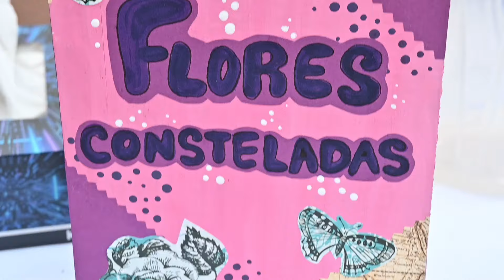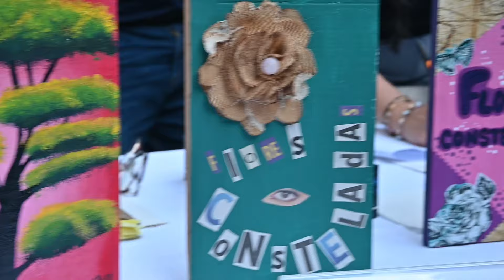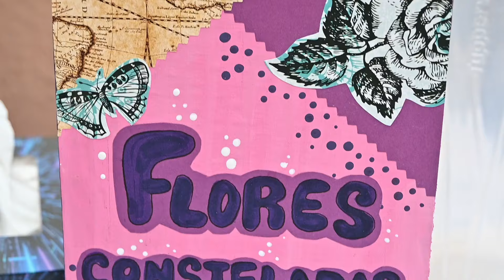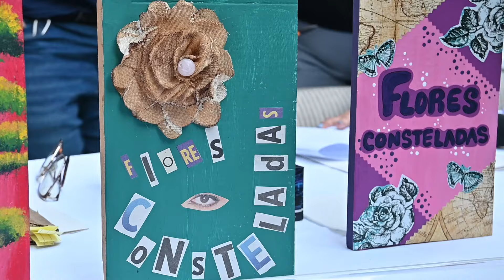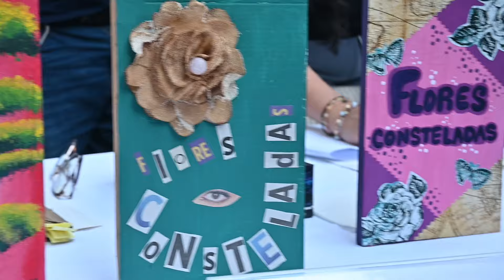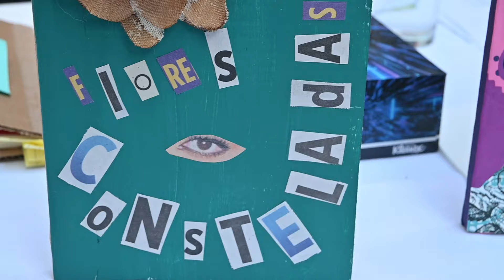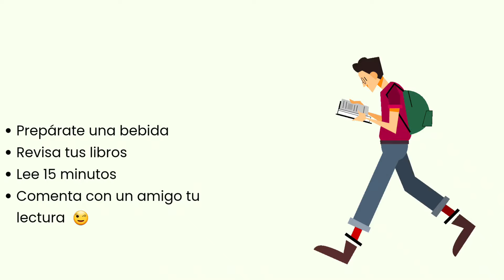Flores Consteladas Libro desde la prisión, testigo de una fuga a la libertad del pensamiento. Poemas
Un libro que llega no solo al corazón, sino a la reflección más profunda para poder en momentos convertirse en fragmentos de protesta y filosofía.
Obra de arte desde la portada y en cada página del libro.